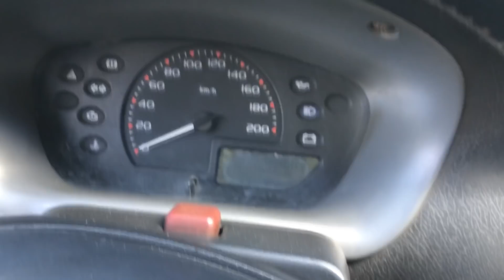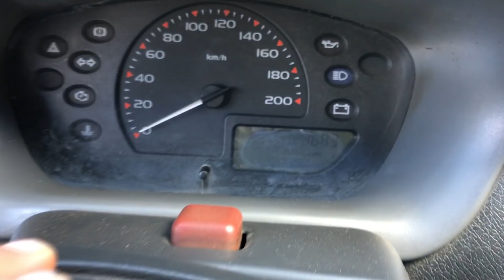CAUSANDO COM O CELTA SO O CANO